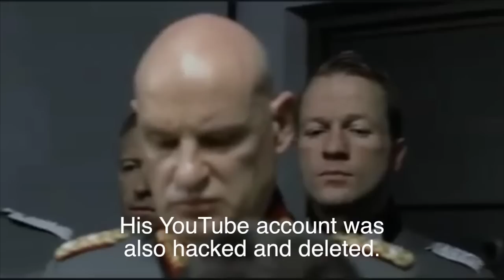Hitler finds out Marcus Black has stopped making videos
XoB PaTrIoTs (or 'Marcus Black') has stopped making videos. I'll write in the description here what he has to say about it when I get time. Because it's better coming from him than me.

This is a famous scene from an old film called Downfall.